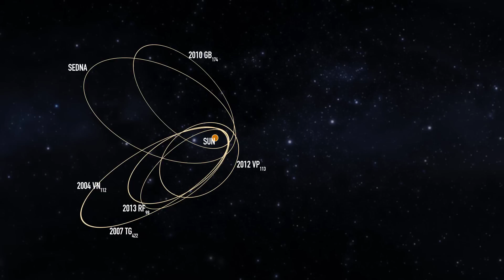Planet X: The new planet in our solar system?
Two scientists claim they have the best evidence yet showing there’s a ninth planet at the outer edge of our Solar System. Called Planet X, it would be about 10 times the mass of Earth and orbit around the Sun once every 10,000 to 20,000 years. The only problem with the theory? We haven’t actually seen this planet yet.